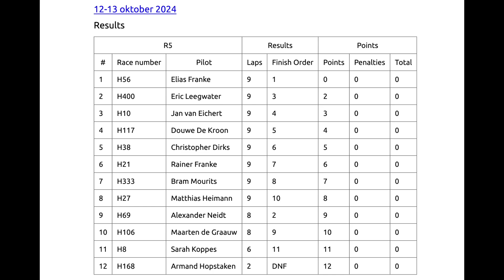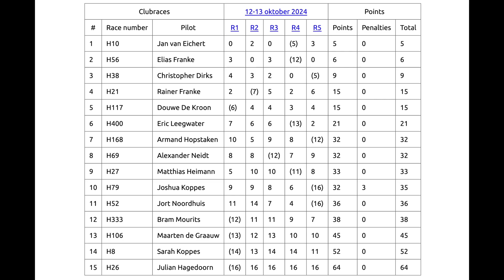Kitebuggy Texel 10/2024 part3 Race5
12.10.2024: BCH (Buggy Club Holland) clubrace 1, opening season 2024/25, Race 5.
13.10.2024: All races have been cancelled because of stormy wind up to 9bft.

00:00 CPA
00:12 Race 5
06:07 Results
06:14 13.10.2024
06:35 Award ceremony
07:19 Credits
07:30 Final results
07:42 Join BCH

All about Kite Buggy - Kitebuggy -  Kitebuggying - Buggykiting - Kitebuggying